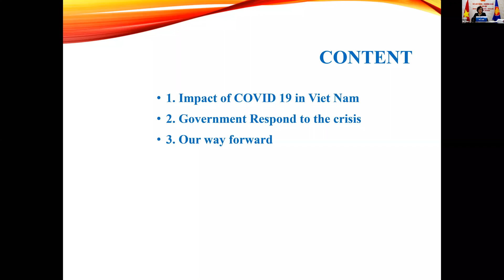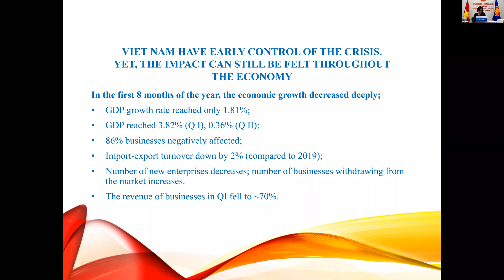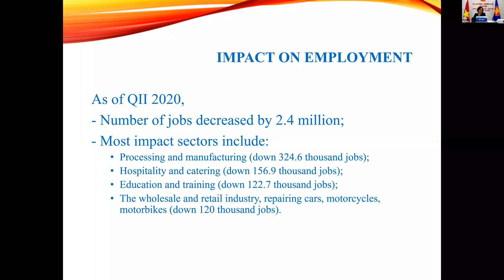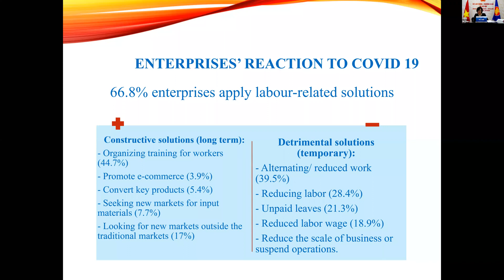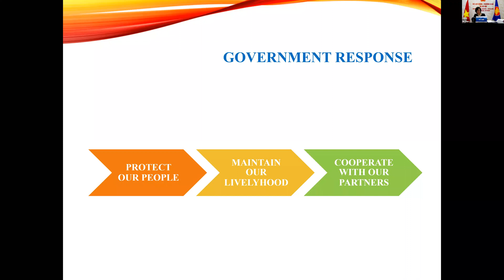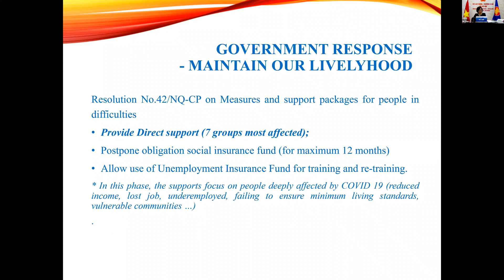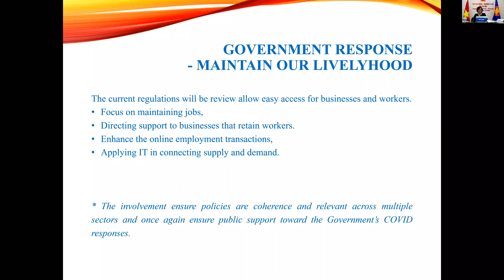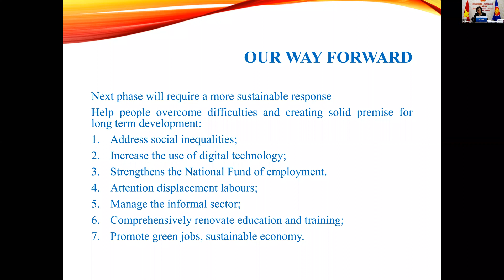HR Tech Festival Asia 2020: Vietnam's Response to the Impact of COVID-19 on the Labour Market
The Singapore Ministry of Manpower collaborated with HRM Asia to organise the “ASEAN Future of Work” track at the virtual HR Tech Festival Asia 2020, from 29 September to 1 October 2020.

Over 1,700 regional participants from government, employers’ and workers’ organisations, logged in to the online presentations and panel discussions, to hear from international experts, senior government representatives, tripartite leaders and thought leaders. The speakers shared their insights on challenges and best practices to mitigate the impact of COVID-19 on the labour market, as well as solutions to support business transformation and human capital development in the future of work.
Dr Ha Thi Minh Duc, Deputy Director-General of International Cooperation Department, Ministry of Labour, Invalids and Social Affairs, Vietnam, spoke about Vietnam’s response to address the impact of COVID-19 on the labour market, on 29 September 2020.